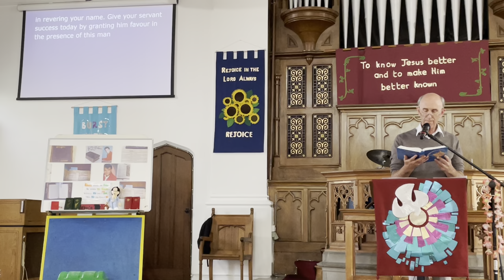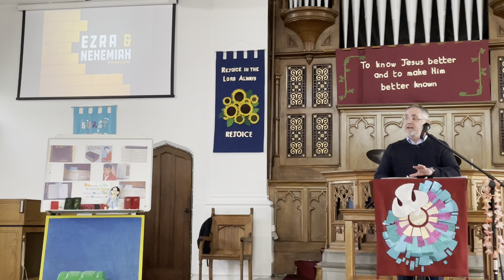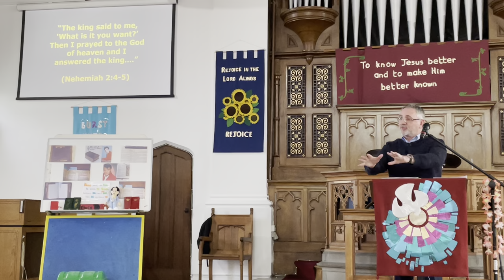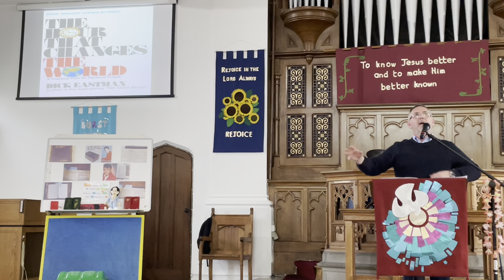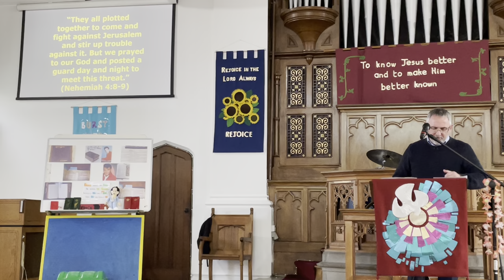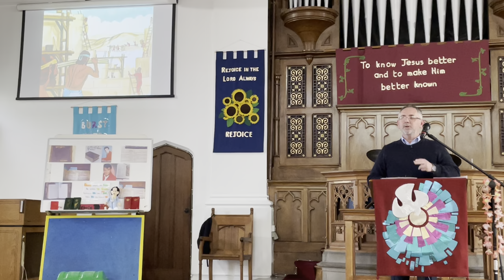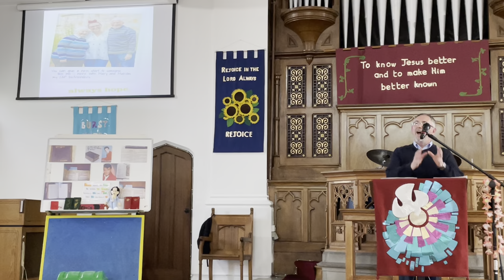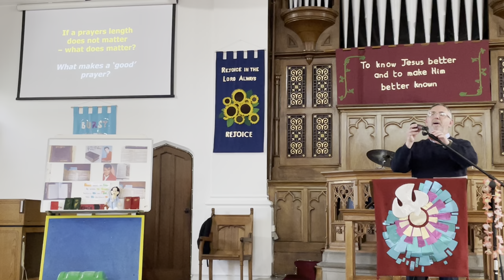Sunday 25th Sept 5pm Service